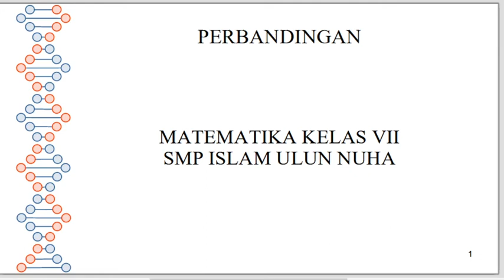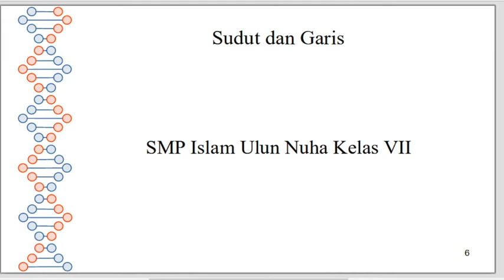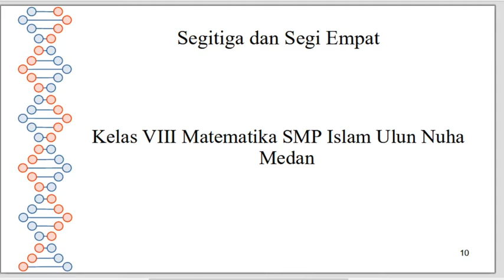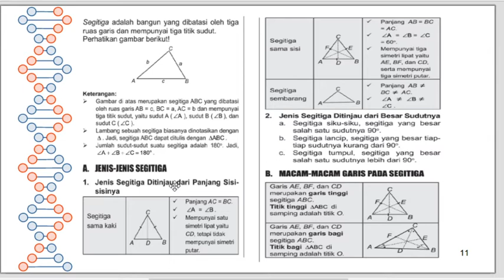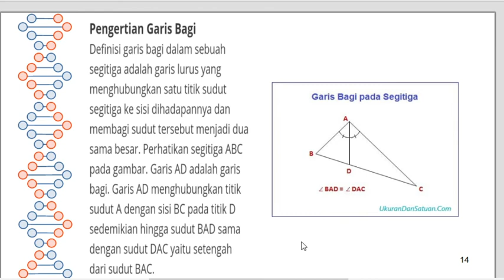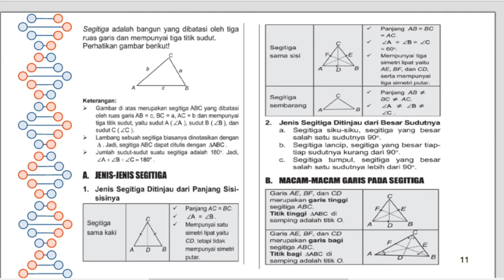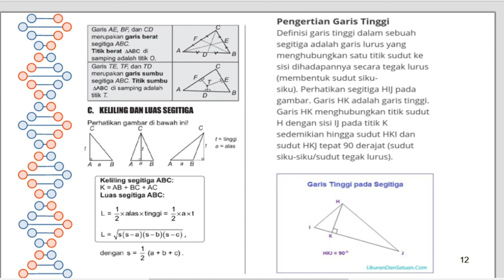7 C/D (MATEMATIKA) - SENIN, 19 APRIL 2021